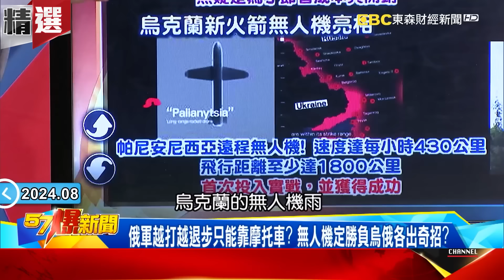施壓普丁！澤倫斯基曝勝利計畫「入侵俄只是首步」已佔領1300平方公里！「俄羅斯急調3萬軍力回庫斯克」烏軍調虎離山成功？！ - 徐俊相【57爆新聞 精選】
(00:00:00) 烏軍逆襲！烏武裝部隊：佔領俄國近1300平方公里
(00:02:06) 美軍援加速烏軍突擊！ 戰車+無人機聯合作戰…擊退偷襲部隊！
(00:10:53) 烏軍狂轟庫斯克難擋？ 無人機飛彈精準轟擊影武者「美軍」助力？
(00:20:00) 烏軍全力猛攻美ATACMS狂炸！ 集束彈炸毀浮橋…斷千名俄軍生路！
(00:30:48) 烏軍日佔百公里猛攻「庫斯克」！ FPV以小博大阻斷俄軍「補給後援」！
(00:42:32) 全球選邊站預告「俄國將敗」！ 爆盟友不挺普丁準備丟核彈？！
(00:50:25) 烏軍打到庫斯克普丁頭痛？爆再炸兩橋「阻斷俄軍補給線」！
(00:57:54) 烏軍突襲再添籌碼… 美加碼軍援「AGM-158」轟垮普丁！？

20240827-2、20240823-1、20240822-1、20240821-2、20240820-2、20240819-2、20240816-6